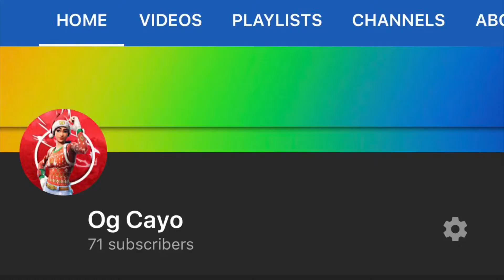Grinding for any clan!!!!!!!! HMU if I’m good enough for your clan